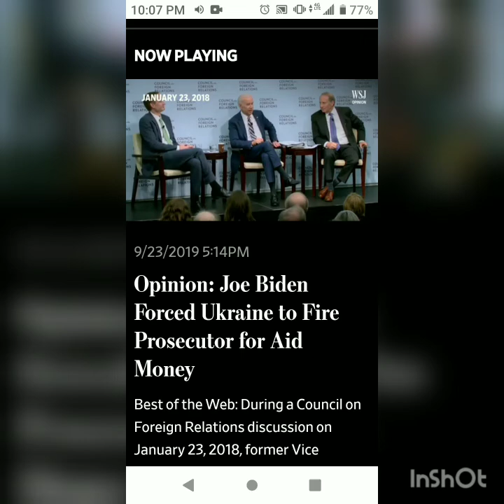Joe Biden fire the prosecutor or no billion dollars! Quid pro Quo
This short clip is of Joe Biden threatening Ukraine to fire the Prosecutor that was investigating his son or not get 1 billion dollars.